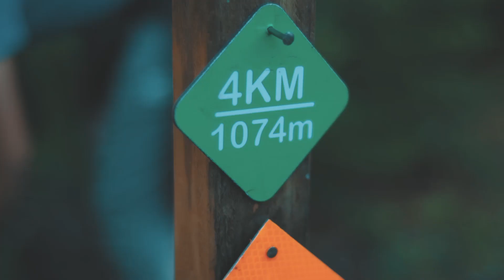Watersprite Trail Building